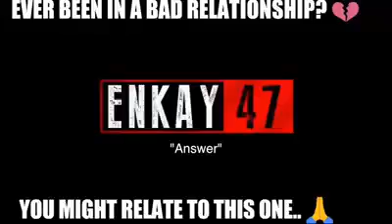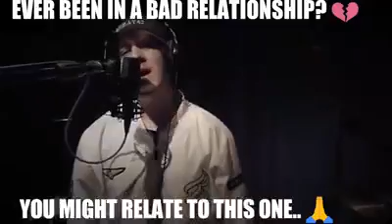Karenni new song 2018 ( Babe what the answer) Sae reh